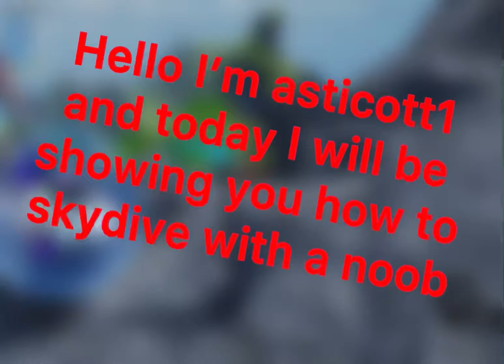SKYDIVING WITH A NOOB? (Roblox Meme)